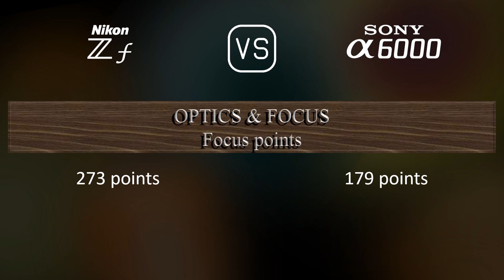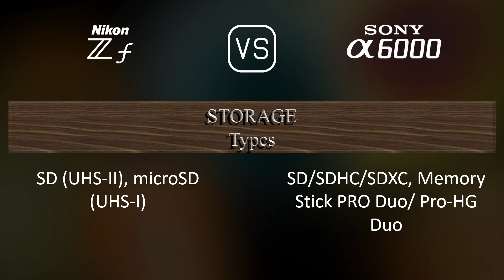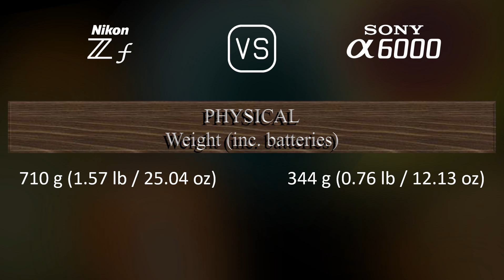Nikon Zf vs. Sony A6000: A Comparison of Specifications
This video overviews the Nikon Zf and the Sony A6000 in a parallel comparison of specifications.

00:25 LAUNCH
00:33 BODY
00:40 SENSOR
01:01 IMAGE
01:16 OPTICS & FOCUS
01:41 SCREEN
01:58 VIEWFINDER
02:13 PHOTOGRAPHY FEATURES
03:06 VIDEOGRAPHY FEATURES
03:20 STORAGE
03:24 CONNECTIVITY
03:49 PHYSICAL
04:07 MISC